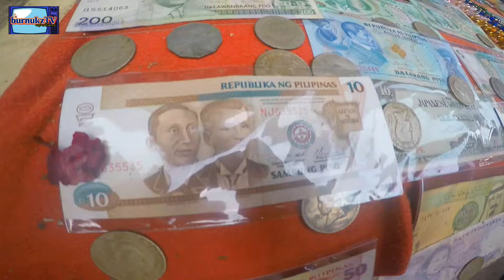FATHERS DAY SPECIAL SA CARMEN PLANAS OVERLOAD ANG MGA LATAG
@murang relo
@murang kalakal
@burautan at latagan

@carmen planas street.divisoria tondo manila
open daily 6am to 11am

@Nat Juntila Facebook page

God bless and mabuhay